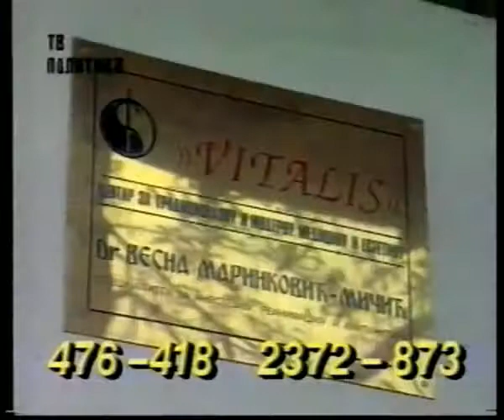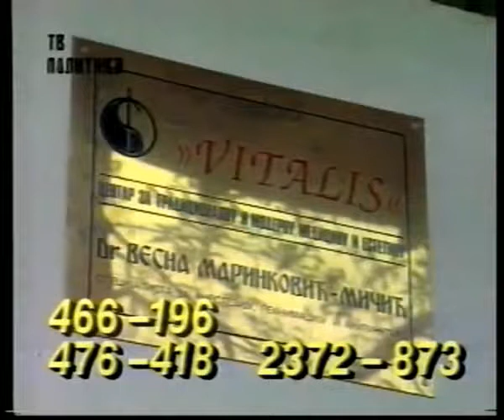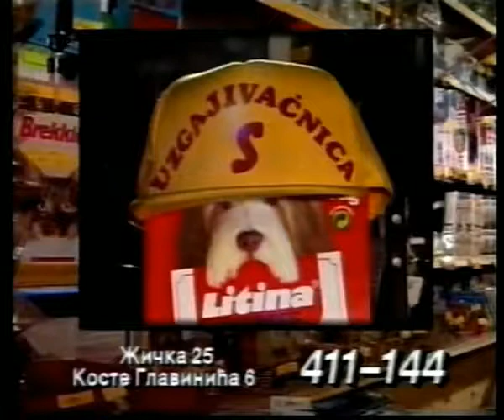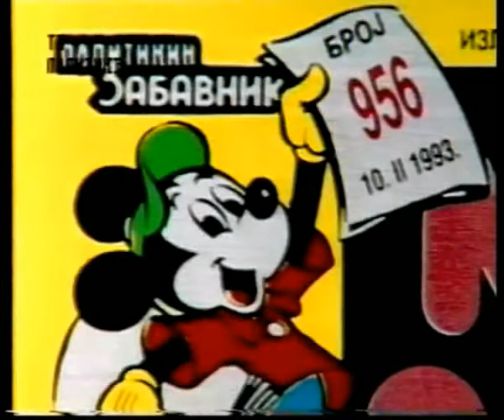RTV Politika - blok reklama, februar 1993. Slow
1. Fotografska radnja "Fujicolor"
2. Centar za tradicionalnu i modernu medicinu i estetiku "Vitalis" Beograd
3. Obuća "Jupex" (Prodavnica "Mareli" Beograd)
4. Uzgajivačnica "S" Beograd
5. Građevinsko preduzeće "Dom" Beograd
6. Časopis "Mikijev Zabavnik"

Kopija videa Copy of RTV Politika - blok reklama, februar 1993.